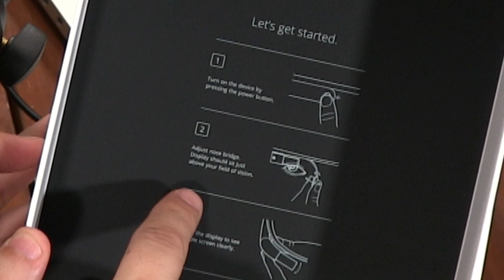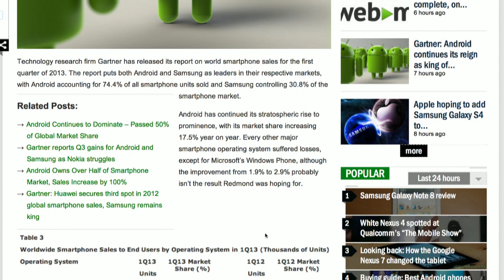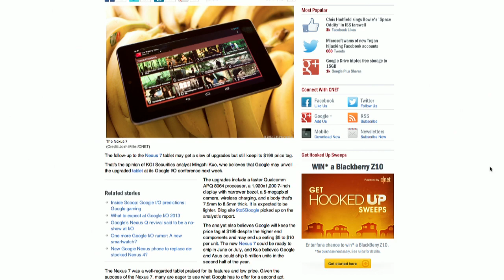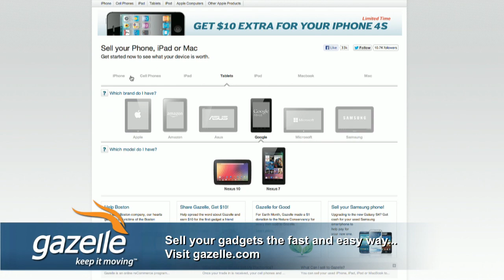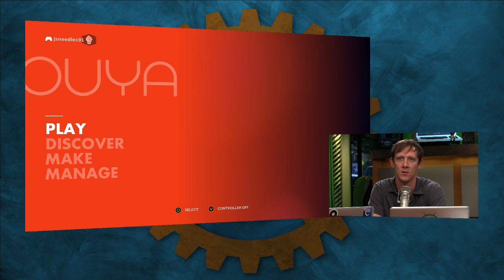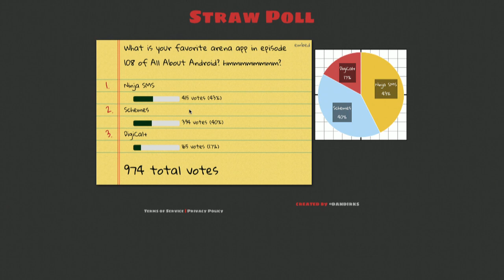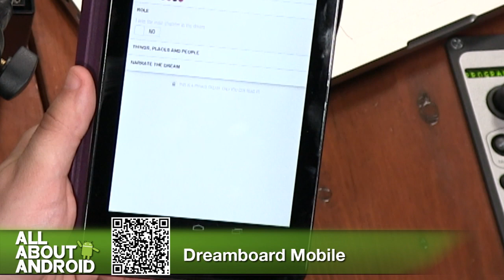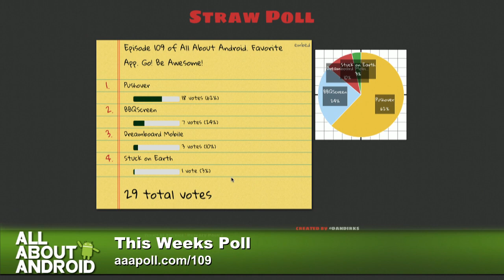All About Android 109: Spoiler Lemur!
Hosts: Jason Howell, Ron Richards, Gina Trapani, and Chad Johnson

Google IO predictions, Sundar speaks, Ouya test drive, Glassholes unite, and more.

Guest: Michael Wolfson

Vote for your favorite app from this week's Arena

We invite you to check out the full show notes for today's episode here.

Running time: 1:39:59